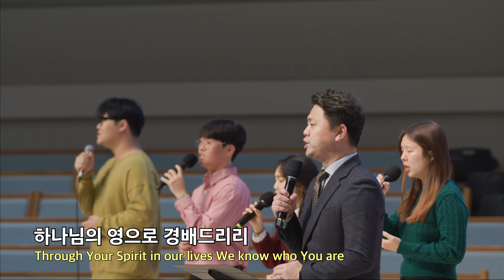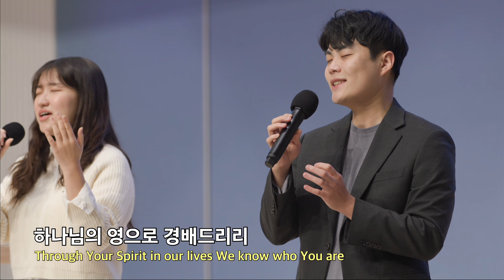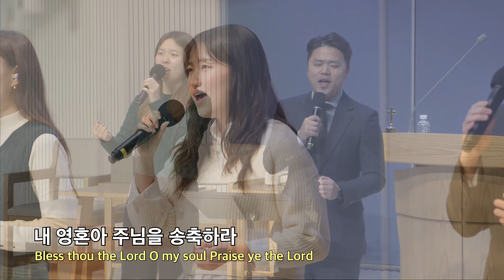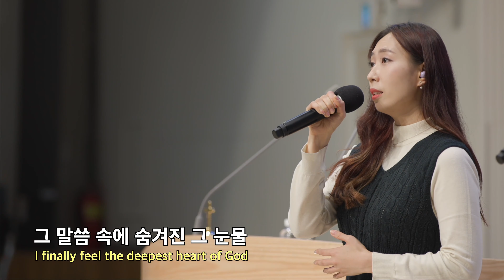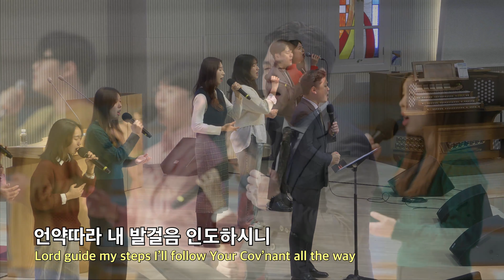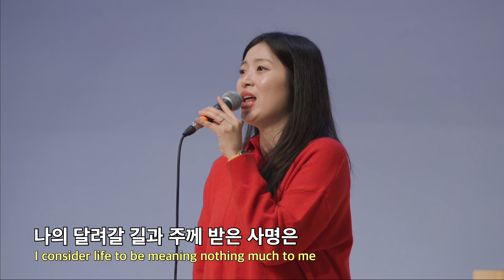20221211 대구하나교회 1부 찬양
00:00   1. 우리 보좌 앞에 모였네
04:30   2. 지존하신 주님 이름 앞에
08:49   3. 내 평생 사는 동안
12:52   4. 새 힘을 얻으리라
16:26   5. 언약 따라
21:46   6. 말씀대로 되리라

새벽 기도회      (주일~금) 오전 05:30
수요 예배                     (수) 오후 07:30
금요전도학교              (금) 오후 09:00
1부 예배                      주일 오전 09:00
2부 예배                      주일 오전 11:00
오후 예배                    주일 오후 04:00

1st Service (SUN)                                              09:00 am
2nd Service (SUN)                                             11:00 am